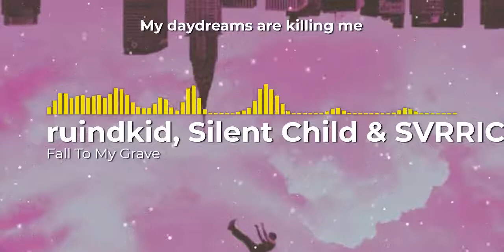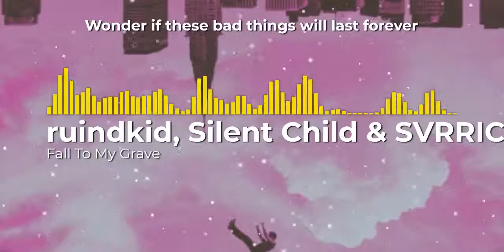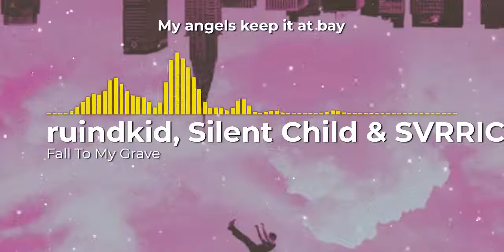(Indie Dance) SVRRIC, ruindkid & Silent Child - Fall To My Grave